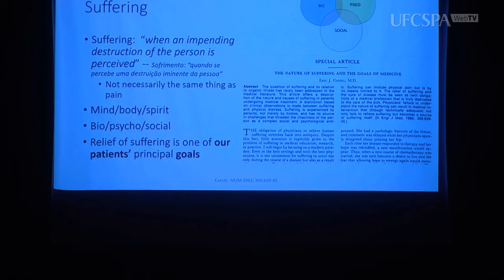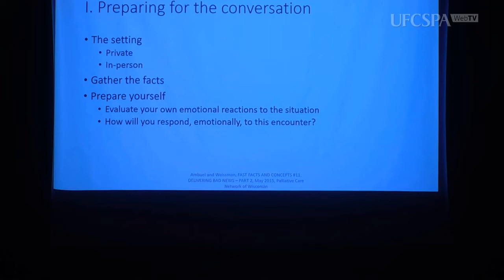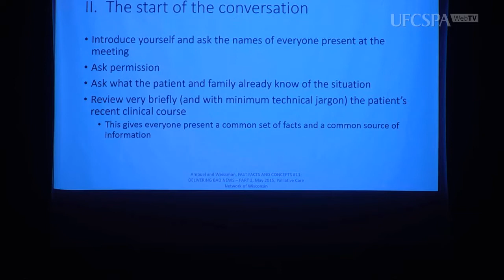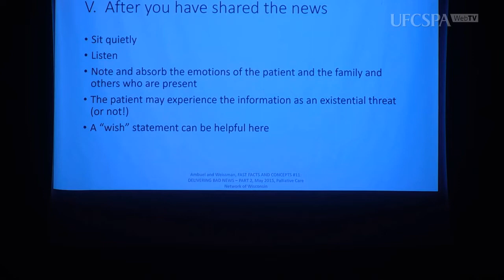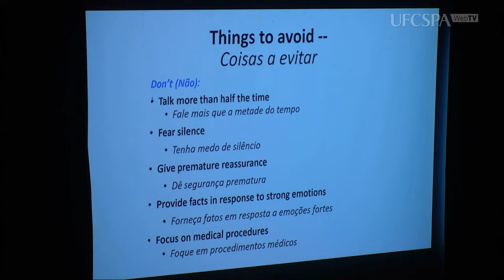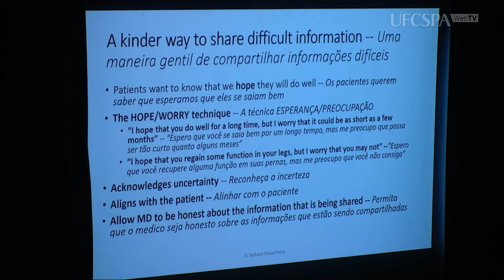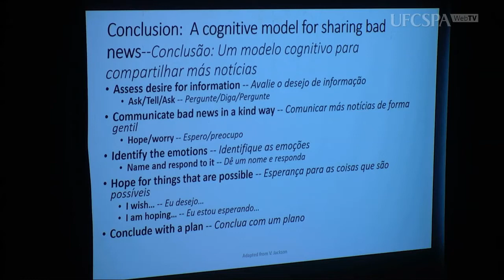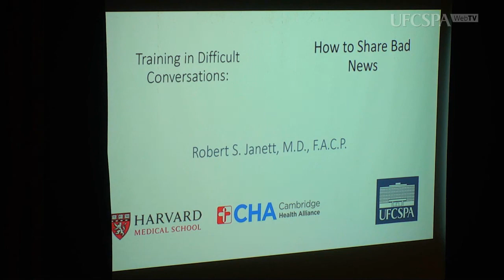Simpósio Internacional - Sharing Bad News with Patients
Convidado: Professor Robert S. Janett

(Professor assistente da Cambridge Health Alliance - Harvard Medical School)

8h30 - Sharing Bad News with Patients